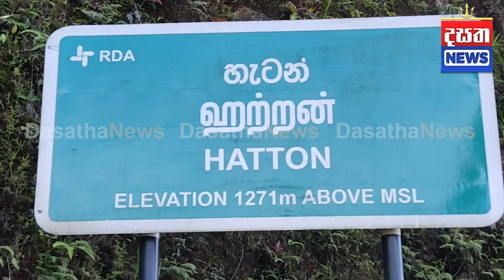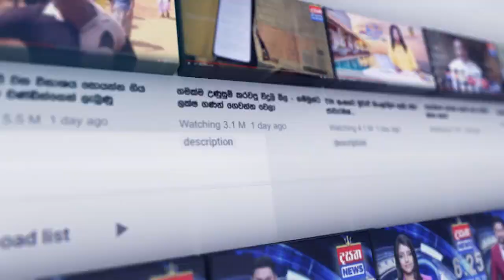සුප් එකට විකිණෙන වැහිලිහිණි කූඩු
📺 Dialog TV: Channel No 20
📺 Freesat: Channel No 17
📺 PEO TV: Channel No 16